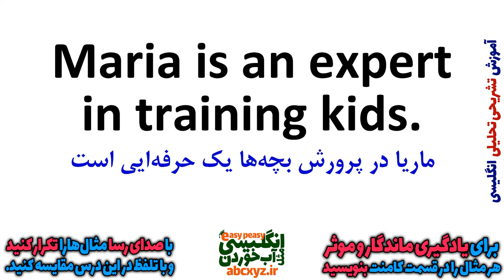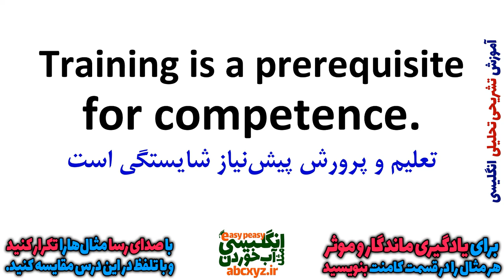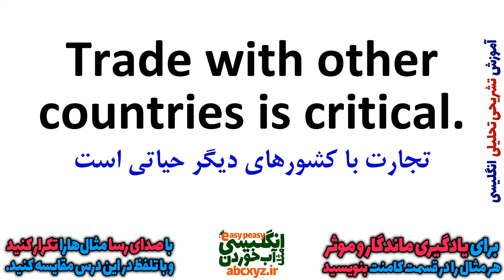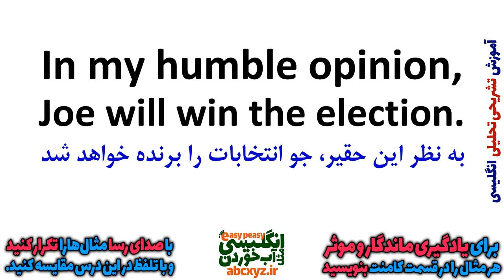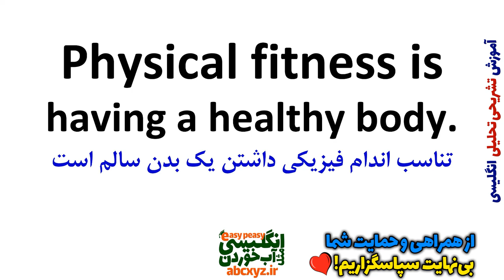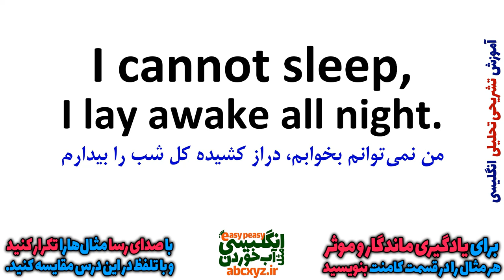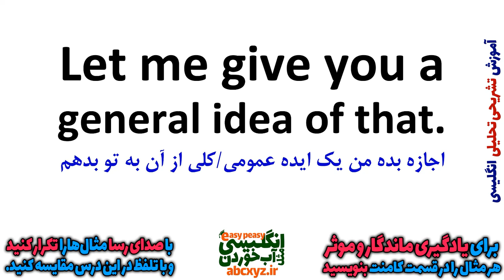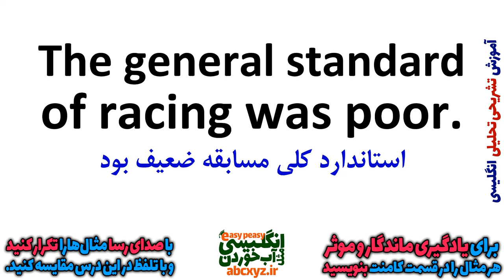یادگیری زبان انگلیسی - از مبتدی تا پیشرفته انگلیسی مثل آب خوردن درس 83